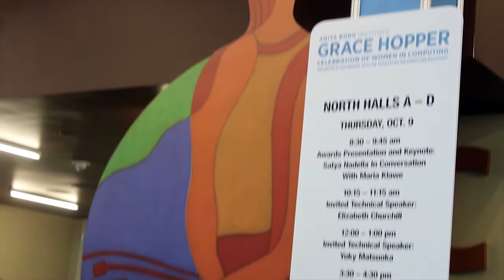Cheryl Cook - Grace Hopper Celebration of Women in Computing (2014) - theCUBE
Cheryl Cook, Dell, at the Grace Hopper Celebration of Women in Computing (2014) with Jeff Frick